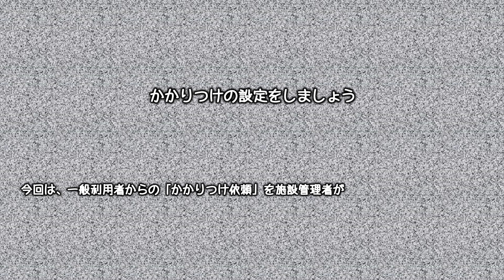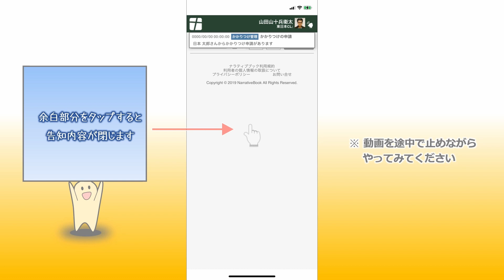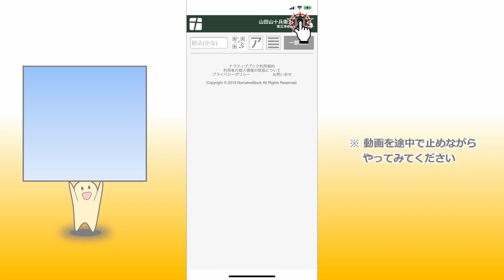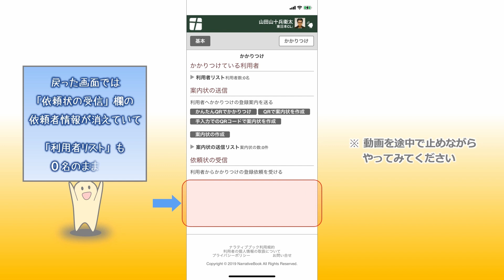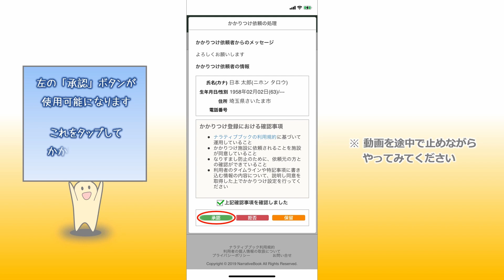[NBマニュアル]#6-1-2 かかりつけ設定 利用者から施設管理者への「かかりつけ依頼」を承認する方法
ナラティブブック 動画マニュアル #6-1-2
かかりつけ設定　方法①
利用者から施設管理者への「かかりつけ依頼」の送信
その２　施設管理者が「かかりつけ依頼」を承認する方法

#6-2-1-1　施設管理者から利用者へNBIDかメールアドレスで「かかりつけ案内」を送信する
#6-2-1-2　施設管理者から利用者へ公式カードのQRコードで「かかりつけ案内」を送信する